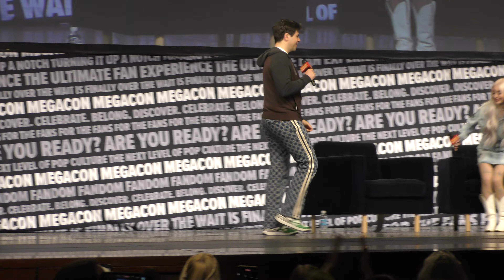Eli Roth Q&A Panel at megacon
Full Eli Roth Q&A Panel at Megacon in Orlando.  Eli talks about his films Thanksgiving, Hostel, Cabin Fever, & The House with a Clock in It's Walls, along with a few tips for budding filmmakers.